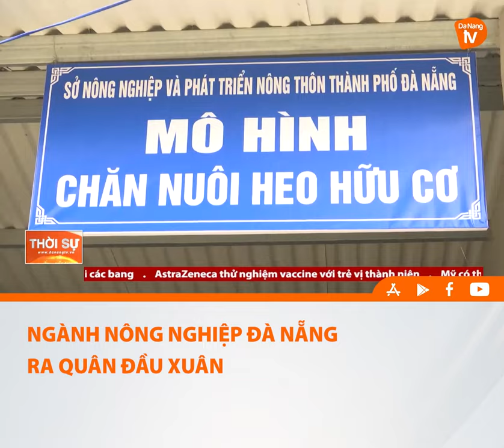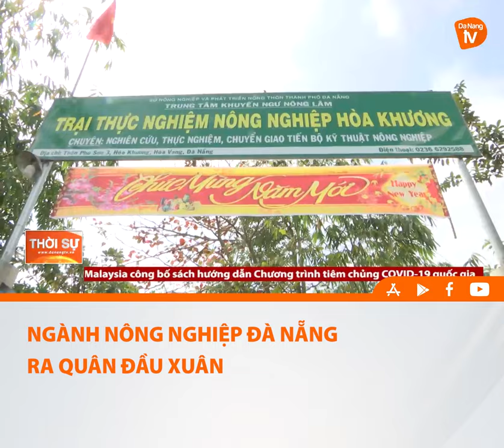NGÀNH NÔNG NGHIỆP ĐÀ NẴNG RA QUÂN ĐẦU XUÂN